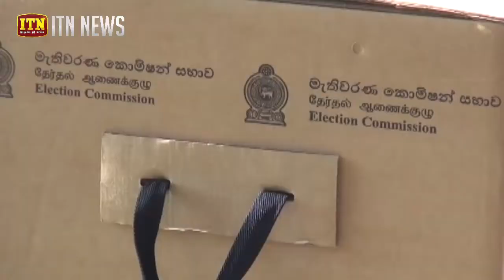ඡන්ද පෙට්ටි ප්‍රවාහනය